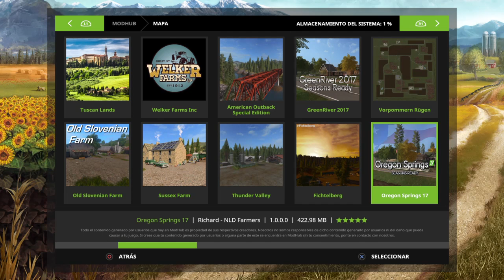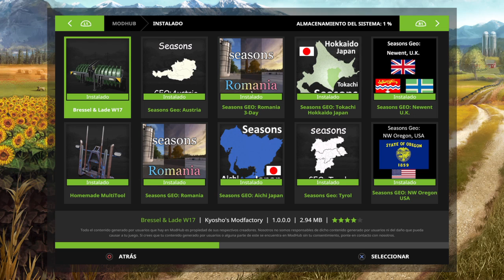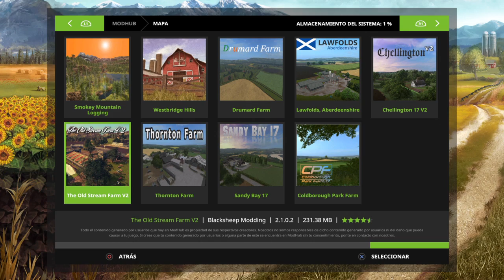Farming simulator 17 directo ps4 español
Wenas cartuleritos nada seguimos con el error ya no se qué boy aser lo dejaremos estooo de grabar are Gameplay pero no me mola nada gracias a todos/a abraso grande -- Watch live